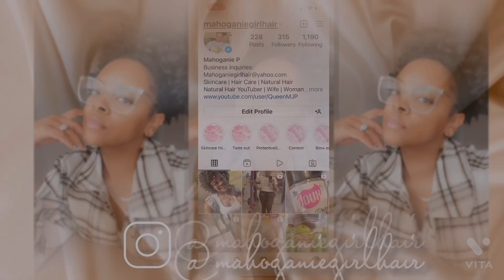Day 10 | 12 days of Vlogmas | current favs in skincare, body care, and hair products